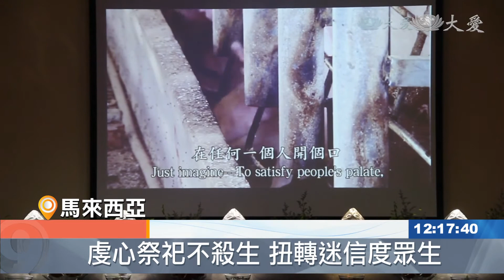地藏經共修祈福 吉祥月轉迷為悟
地藏經共修暨祈福會今天是農曆七月吉祥月最後一天，但日日都是吉祥月，馬來西亞慈濟雪隆分會，結合各地據點，舉辦地藏經共修暨祈福會。有不少人，長久以來的迷思，在這裡得到解答。

雪隆慈濟志工在各社區共修處，透過念誦《地藏經》弘揚正信佛教。

農曆七月是歡喜月、吉祥月、更是孝親月。

慈濟志工 林素雲：「將父母給予的身體，發揮良能 造福人群，這才是真正的孝親。」

行善行孝不能等，善用健全的身體走入人群付出，生命不留白。

慈濟志工 顏榮萊：「我的人生的話劇 還沒寫完，要去付出 那時候我們，還可以走國際賑災。」

化迷為悟，期許民眾能轉換飲食和祭拜方式，減少宰殺牲畜、護大地。

聲音：志工：「在讀書會的時候 我就懺悔說，永不吃眾生肉 不要跟牠們結惡緣。」

民眾 陳麗珠：「我也不會再去燒那些東西了，我才明白 拜神 ，也是講究一個心而已。」

地藏經祈福法會，傳遞正知正見，大家共植善緣，讓眾善破千災。

真善美志工-馬來西亞報導：陳應渠 謝愛芬。